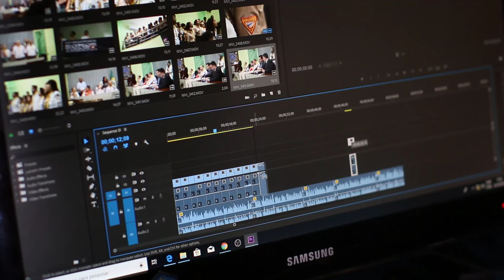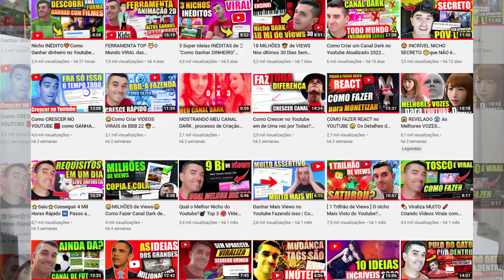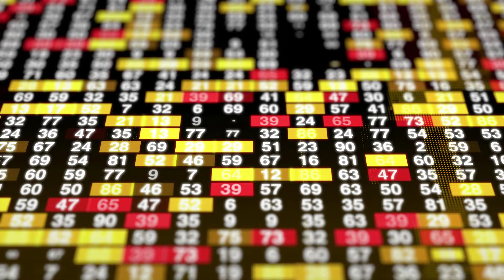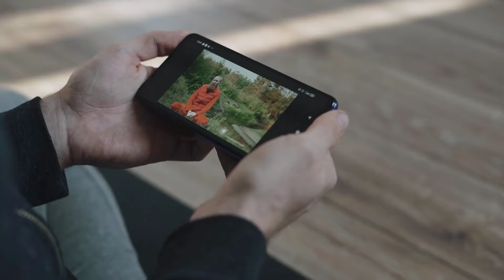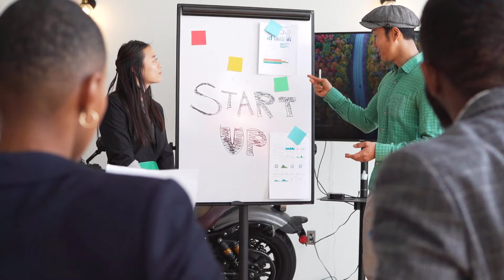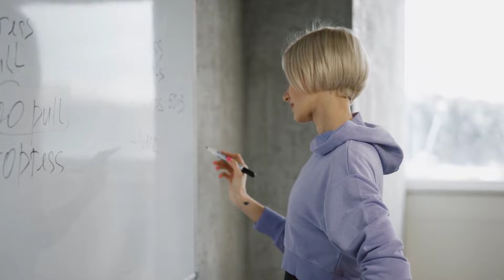Todos os Grandes Fizeram isso🚀Como Crescer Canal de Youtube e Ganhar dinheiro em Canais Dark 🚀🚀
comoganharinscritosnoyoutube ganharinscritosnoyoutube comocrescernoyoutube comoganhar1000inscritosnoyoutube È SImples e Ninguém faz isso, Mas pra Crescer Estas Coisas São Esseênciais.

Neste vídeo eu Falo tudo o que é Essencial para Crescer Canais de Youtube e Monetizar o quanto antes, e ter um ciclo fixo de Crescimento em seu projeto na internet.

Ganhar inscritos, likes, comentários só irã acontecer caso você seguir estes conceitos falados no vídeo acima.

Então se Você procura Ganhar dinheiro na internet usando o Youtube mesmo que sem aparecer então siga estas dicas em primeiro lugar e vá corrigindo problemas até atingir o crescimento contínuo.

Alguns videos que julgo ser Essêncial na sua jornada.

Aulao Gratis de YouTube REVELA COMO OS YOUTUBERS ANONIMOS GANHAM MUITO MAIS 🤑